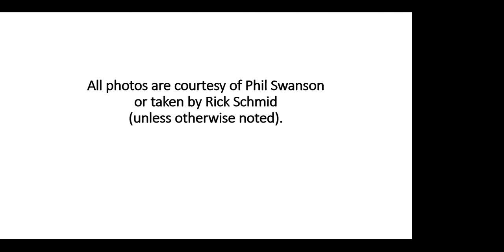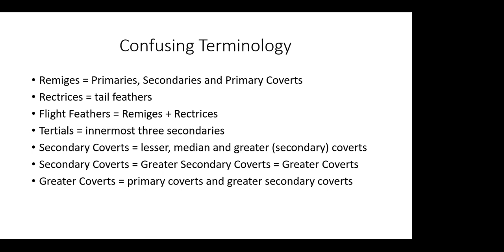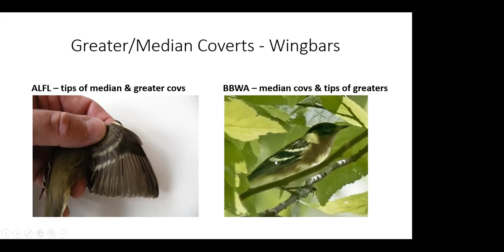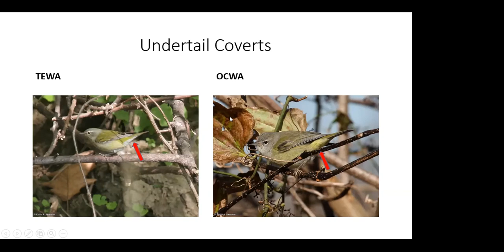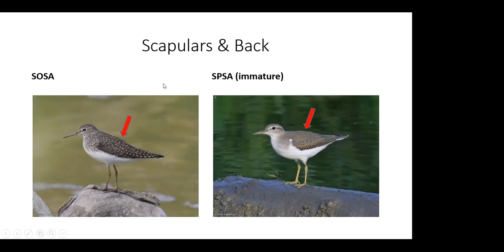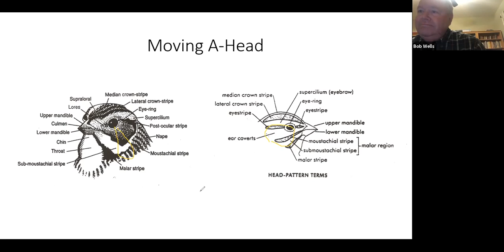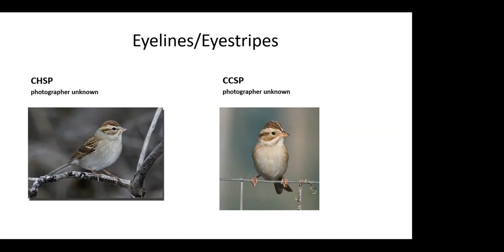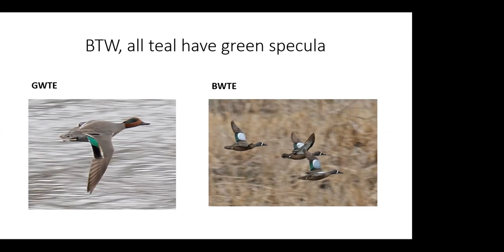Better Birdwatching | April 2021 Meeting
Rick Schmid presents on intermediate-level birdwatching. You will learn about bird anatomy, which will help you become a better birder. Let science help you with challenging identifications this spring.